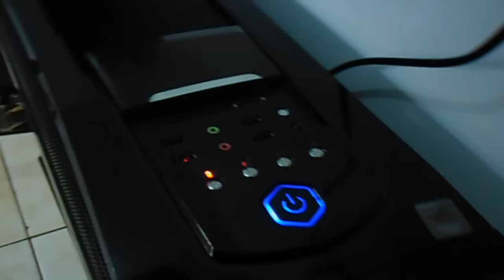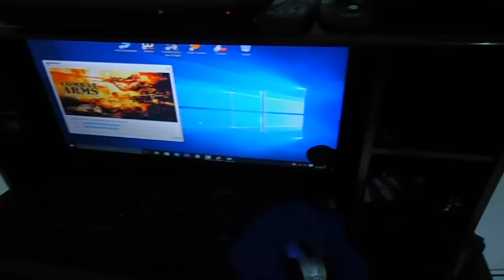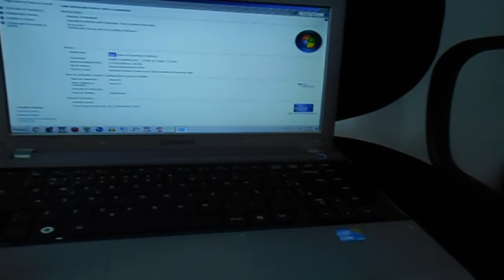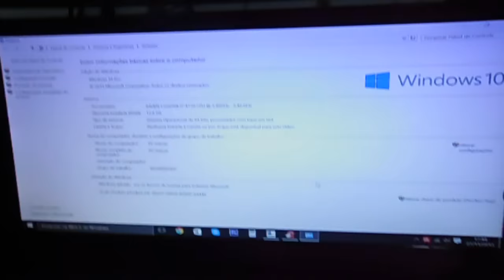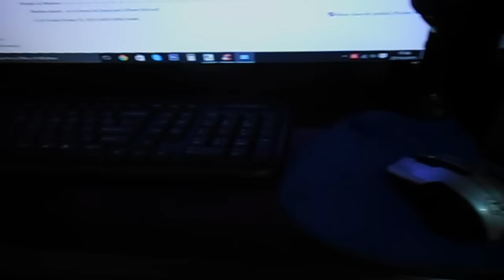Brinquedo Novo no Canal !!! Simplesmente uma Nave =D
Processador Core i7 4770 4 Geraçao
Coller Thermaltek Frio
Placa de Video geforce Gtx 750Ti
Fonte Satellite 600w real semi modular
3 x 4gb kingston 1333mhz total 12gb
Gabinet Arvina Sentey GS 6400
Hd seagate sata3 2terra
Hd SSd Kingston 120gb
Leitor gravador Bluray Lg
Leitor gravador cd/dvd Lg